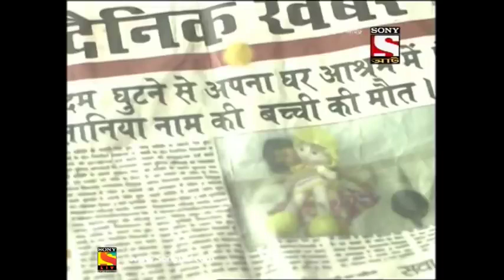Ahaat-Bengali-Doll-Ep 33-New ahaat 2020